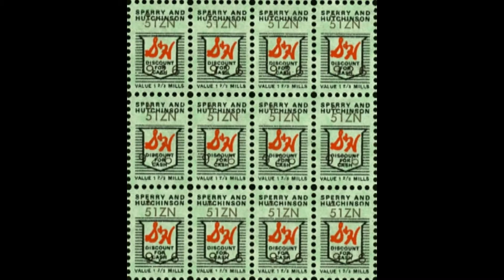The Village Stompers - Green, Green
From their 1963 album "Washington Square".